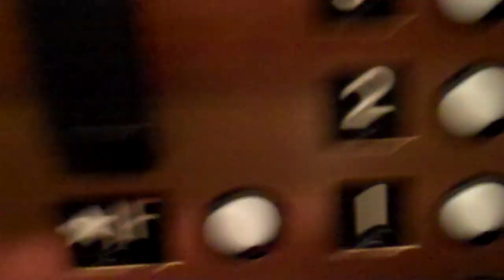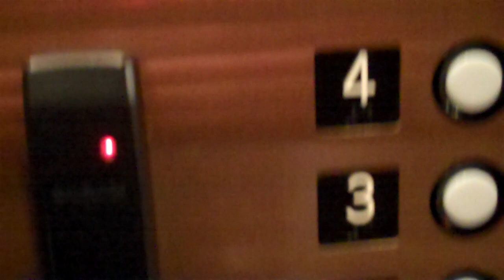Capital Hydraulic Elevator @ The Life is Good Store (Newbury Street) Boston, MA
Basic older wooden elevator, also used as a storage closet.
Specs:
Brand- Capital
Type- Hydraulic
Fixtures- GAL
Floors- 5
DT Rating- 1/10 (For harsh stops, long leveling)